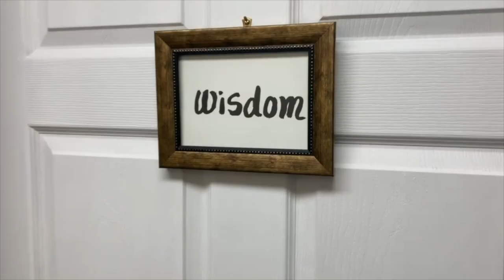How To Meditate For Beginners | Meditate With Cerina | Part 4: How to Throw Away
Skip to lecture- 0:36

In part 4 of our series, Cerina will guide you through a gentle visualization technique that will help prepare you on how to throw away. Join us as we teach you how to throw away stress and live a more peaceful and fulfilling life.